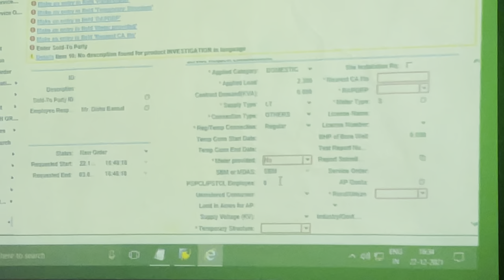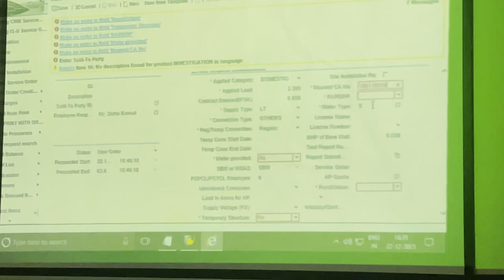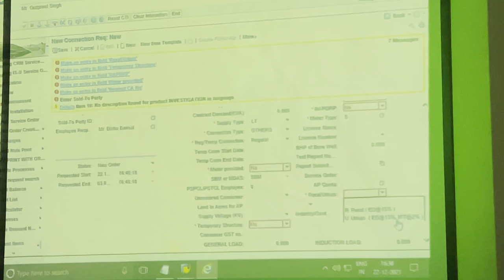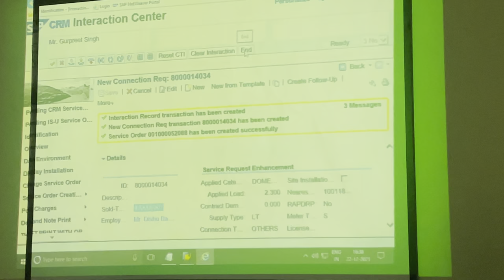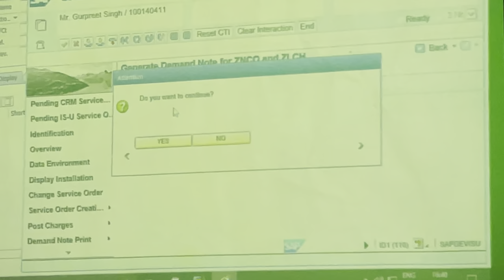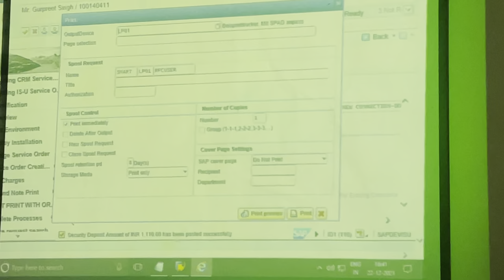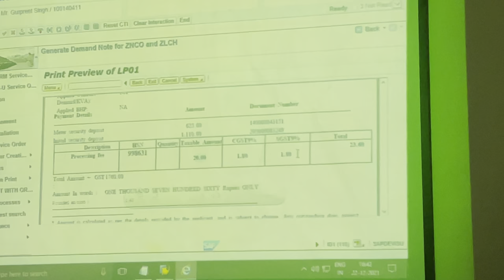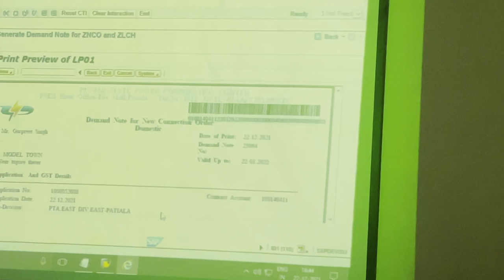TTI Training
Training Video